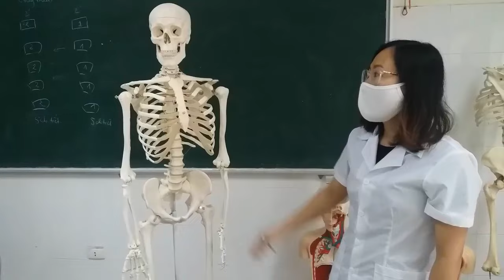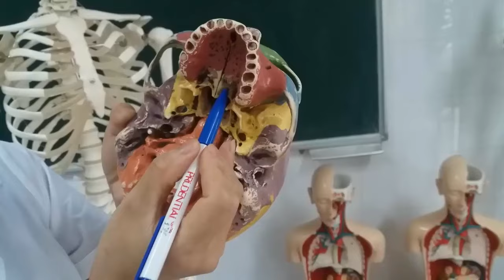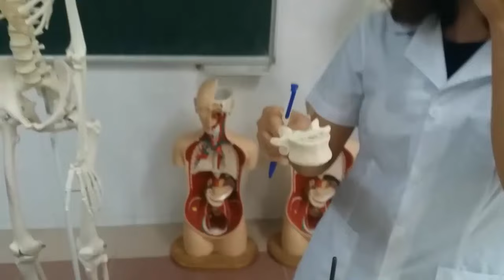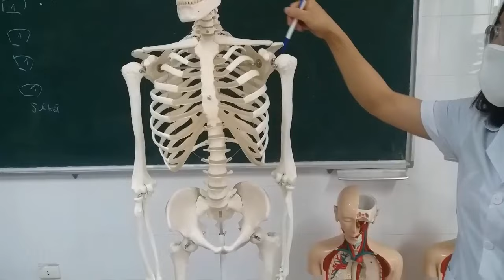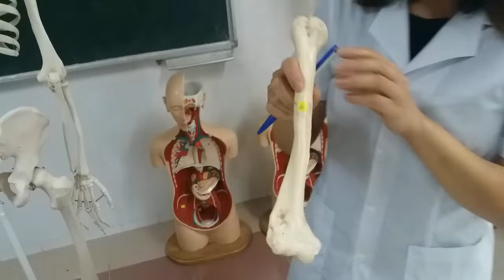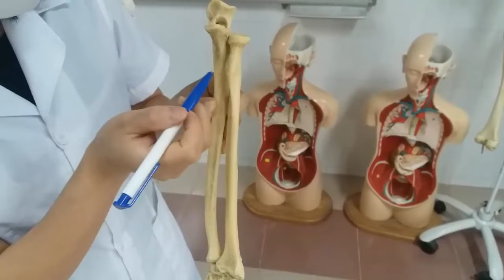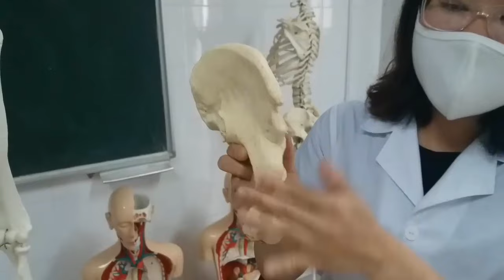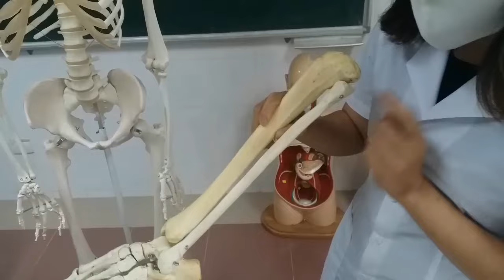Thực hành GIẢI PHẪU HỆ XƯƠNG: Đầy đủ, dễ nhớ nhất | VUTM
Chào mừng mọi người đến với kênh Y Gia Lạc!
Kênh Y Gia Lạc gồm những video cung cấp các bài giảng y khoa, các kiến thức chuyên ngành, cùng những video giải trí vui nhộn...
Kênh mong rằng sẽ đem đến cho mọi người kiến thức về Y học bổ ích, hỗ trợ mọi người trong việc học tập và mang niềm vui sau những giờ làm việc căng thẳng!
Cảm ơn mọi người vì đã ghé qua kênh!
Chúc mọi người luôn học tập, công tác tốt! ^^
Bộ xương người gồm 206 xương, phần lớn là các xương chẵn (đối xứng), chia làm hai phần chính
2.1. Bộ xương trục (skeleton axiale)
– Xương sọ + xương móng va các xương nhỏ của tai: 29 xương
– Xương thân mình gồm:
+ Cột sống: 26 xương
+ Xương sườn và xương ức: 25 xương
2.2. Bộ xương treo hay xương chi (skeleton appendicularc)
– Xương chi trên: 61 xương
– Xương chi dưới: 62 xương
Tổng cộng: 206 xương
Bộ xương người (nhìn trước)

3. HÌNH THỂ NGOÀI
3.1. Phân loại
Mỗi xương có một hình thể khác nhau, tùy theo chức năng của nó ở từng đoạn cơ thể. Dựa vào dó, xương có thể chia làm 4 loại chính:
– Xương dài (os longum): phần lớn ớ các chi (xương đùi, cánh tay, cẳng tay, cẳng chân) phù hợp với những động tác vận động rộng rãi.
– Xương ngắn (os breve): gồm những xương cổ tay, cổ chân v.v… phù hợp với những động tác hạn chế, nhưng mềm dẻo khi phối hợp đồng bộ.
– Xương dẹt (os planum): như các xương ở vòm sọ, xương bả vai, xương chậu, thích nghi với chức năng bảo vệ.
– Xương không đều (hay xương bất định) (os irregulare): là những xương hình thể phức tạp, không xếp được vào một trong số các loại trên, như xương hàm trên, xương thái dương, các xương ở nền sọ.
– Ngoài ra còn loại xương vừng (ossa sesamoidea) là những xương nhỏ nằm trong gân cơ, và thường đệm vào các khớp, để giảm độ ma sát của gân, cơ, giúp cho cơ hoạt động được tốt hơn. Ví dụ xương bánh chè là một xương vừng lớn nhất của cơ thể.

3.2. Mô tả một xương
Mỗi xương được mô tả một cách khác nhau, tùy theo hình thể ngoài của nó. Ví dụ: một xương dài bao giờ cũng có một thân và 2 đầu.
– Đầu xương (epiphysis) có mặt khớp, những mỏm, mấu, và các cổ xương là nơi tiếp giáp với mặt khớp hay với thân xương.
– Thân xương (diaphysis) thường được mô tả theo các mặt và các bờ.
– Các đầu, các mặt, các bờ xương thường được gọi tên theo những nguyên tắc định hướng chung của giải phẫu học, và được mô tả theo hình thể ngoài và ý nghĩa chức năng của chúng.